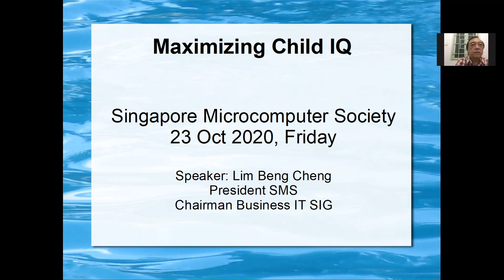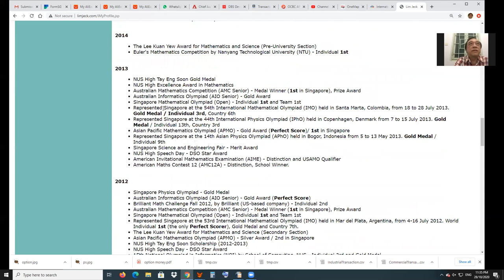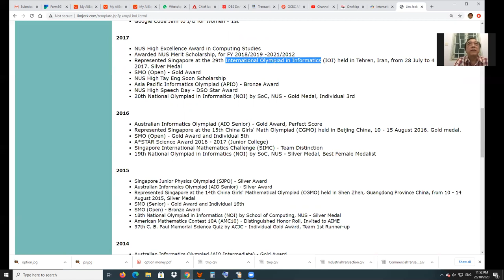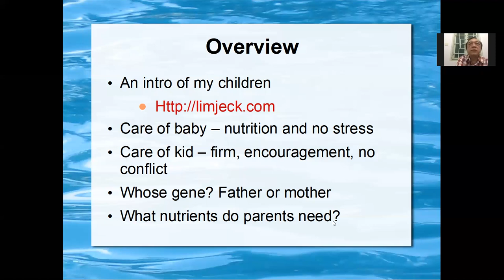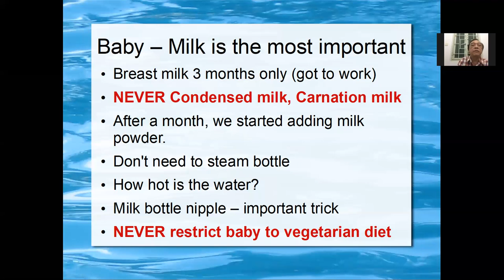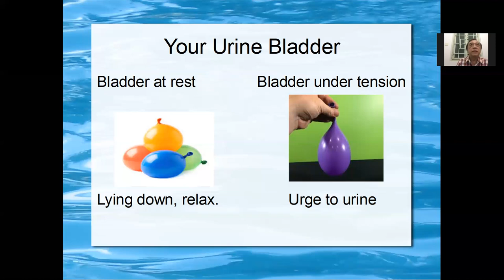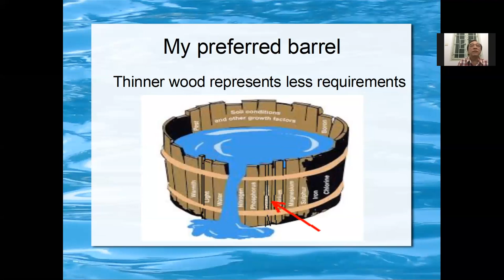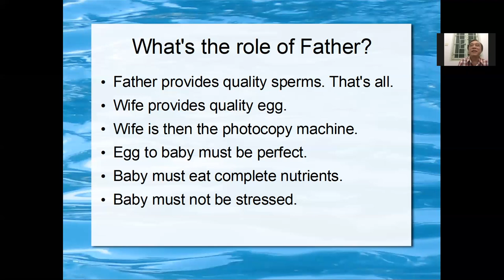Maximising a child's mental development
We always wanted to have healthy and intelligent children so we don't have to worry for their future. As they grow up, we don't have to worry so much on their education and spend too much money and time on private tuition.

Here, I shall share my experience and my opinions on how to maximize your child's mental development the easy way. All the methods and opinions are personal and not scientifically proven. Nevertheless, I will also share whatever scientific and logical reasonings.

I will also show a bit of our children's achievements and developments. Genes apart, there are simple things you can do to achieve a better future for your next generation. More importantly, you will learn those things to avoid and the myth to demolish.

Wish all of you have a better future for your next generation.